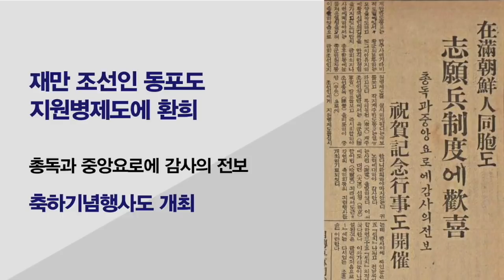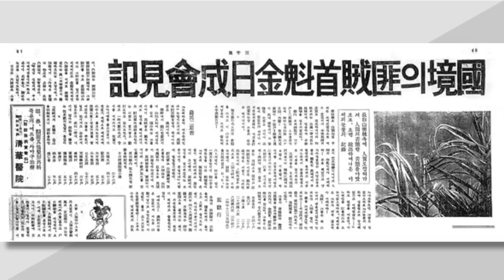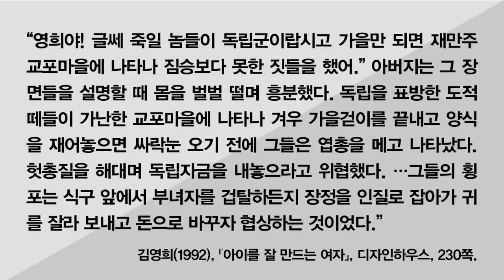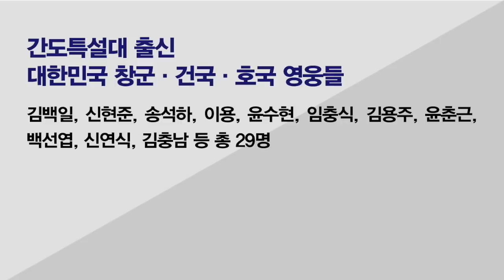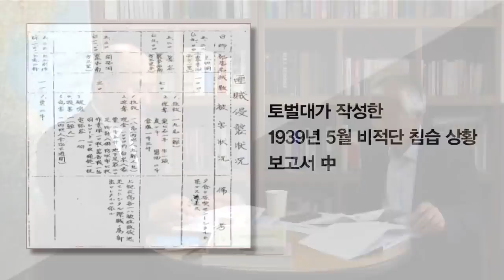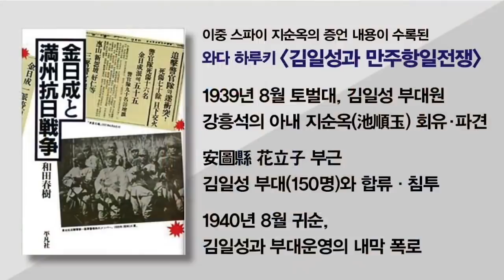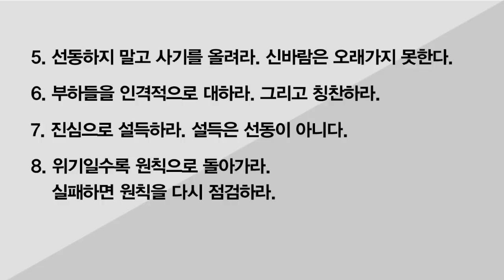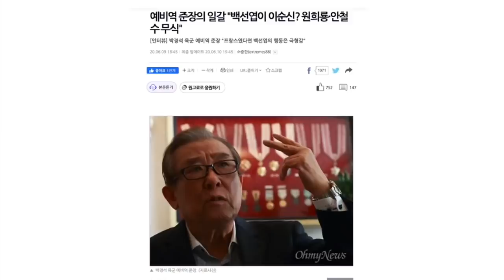백선엽 장군의 누명을 벗긴다!